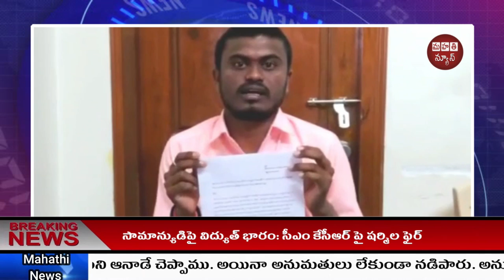OTS విధానాన్ని వ్యతిరేకిస్తూ వాలంటీర్ రాజీనామా.. ముత్తుముల సమక్షంలో టీడీపీలో చేరిక | Mahathi News